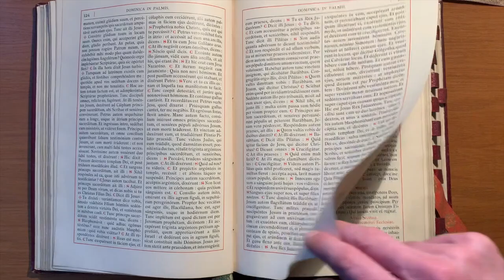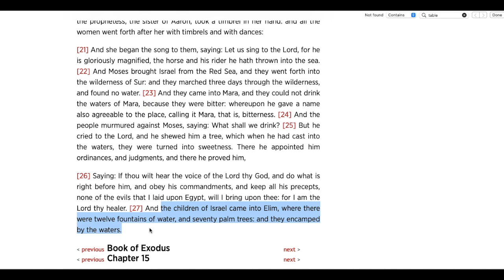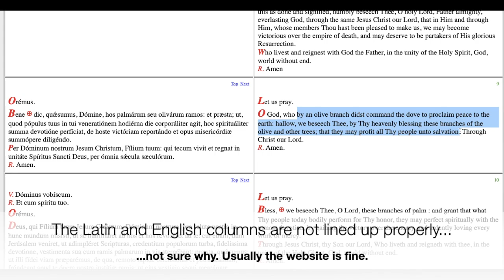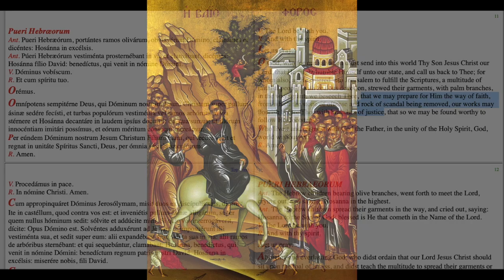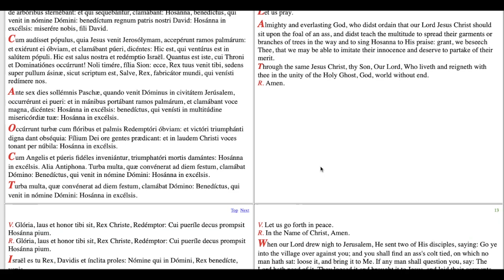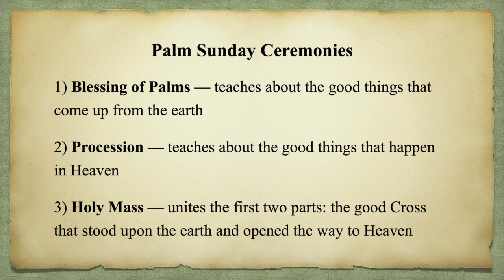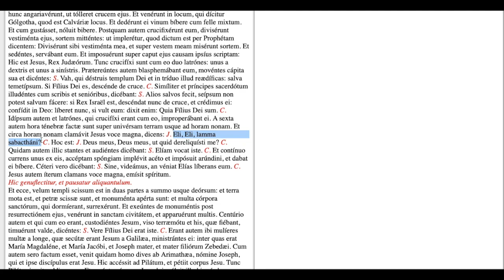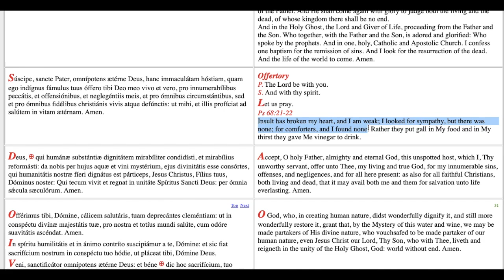Preparation for Easter. Part III - Palm Sunday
For pre-1955 rites, select "Divino Afflatu" near the bottom of the page.
Click on "Ordo" for the calendar. Palm Sunday in 2022 is 10 April.
Click on "Sancta Missa" for the Mass texts.

The monthly divisions for Dom Prosper Guéranger's "The Liturgical Year" can be found